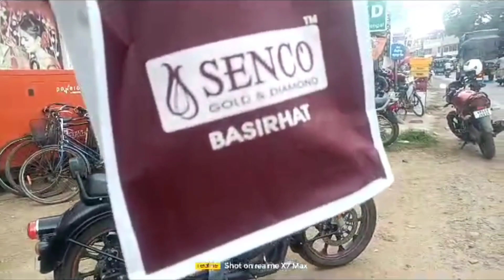একটু ঘোরাঘুরি ও কিছু কেনাকাটা করা